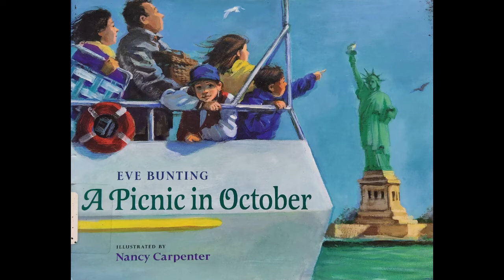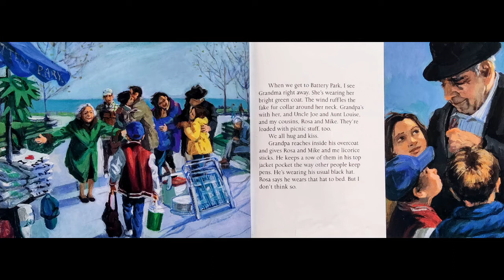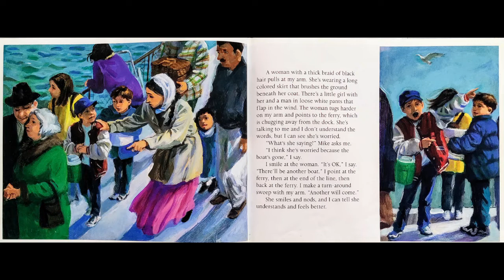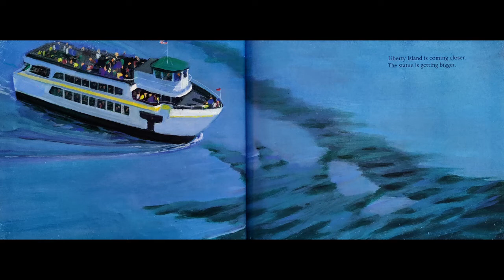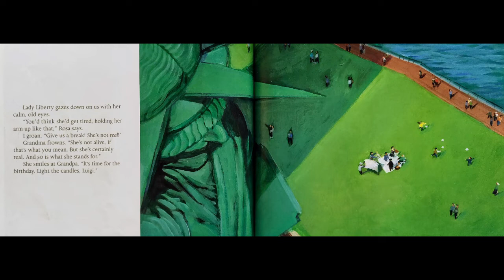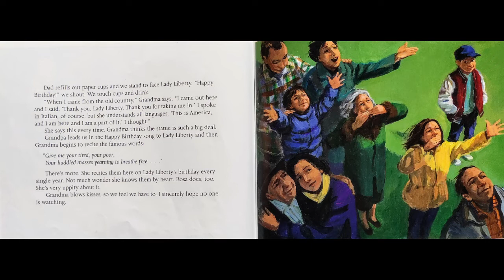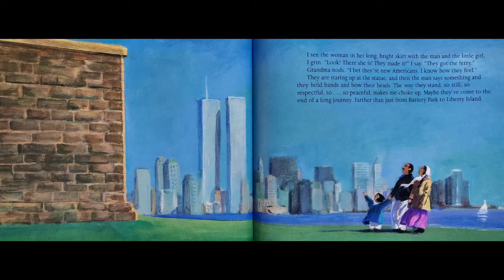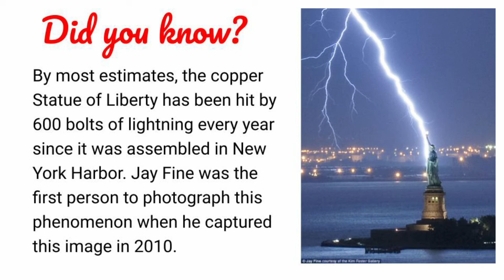A Picnic in October 🧺🗽by Eve Bunting | READ ALOUD | CHILDREN'S BOOK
Adam Williams read aloud "A Picnic in October" written by Eve Bunting & illustrated by Nancy Carpenter

To get your own copy of the book,

00:00 Intro
00:07 Puppets
01:06 Thank You
01:14 Title
3:54 Puppets 2
04:59 Man, you looked like a third base umpire.
07:27 Puppets 3
08:05 The wind blows out every match Grandpa lights.
10:57 Final Puppets
12:24 Did You Know?